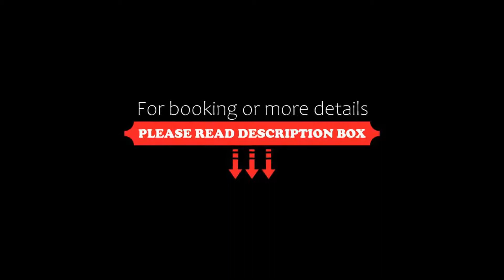Auberge Du Père Bise Jean Sulpice, Talloires, France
About Property:
Auberge Du Père Bise - Jean Sulpice is located on the banks of Lake Annecy, in the Bay of Talloires. It has a terrace and private gardens. Free Wi-Fi is available in the rooms.
Each Auberge Du Père Bise - Jean Sulpice room is air-conditioned and has an en suite bathroom and TV.
Guests can enjoy 2 restaurants onsite: 1 gourmet restaurant and 1 bistrot type restaurant "le 1903". Auberge Du Père Bise - Jean Sulpice has...
Property Type: Hotel
Address: 303, Route Du Port, 74290 Talloires, France
Searching For
1. Auberge Du Père Bise Jean Sulpice - Talloires - France
2. Auberge Du Père Bise Jean Sulpice - Talloires - France Address
3. Auberge Du Père Bise Jean Sulpice - Talloires - France Rooms
4. Auberge Du Père Bise Jean Sulpice - Talloires - France Amenities
5. Auberge Du Père Bise Jean Sulpice - Talloires - France Offers and Deals
Audio Credit:
Track Title: Subway Dreams
Artist: Dan Henig